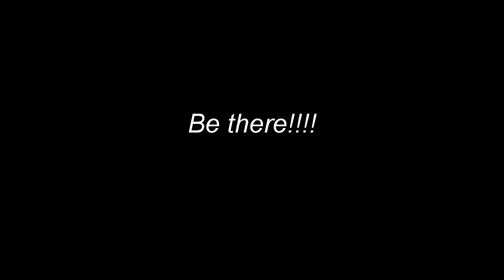Hockeylicious 2012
Op 29,30 juni en 1 juli 2012 vind het jaarlijks terugkerend A-toernooi van Hockeyclub Peel & Maas (HCPM) plaats: Hockeylicious!!

Dit jaar met nieuwe naam en nieuwe opzet. Zorg dat je erbij bent om dit geweldige feest niet te missen.